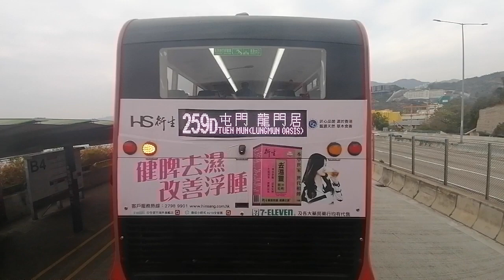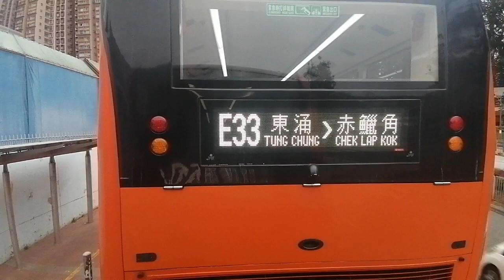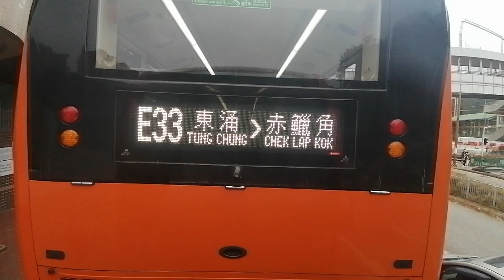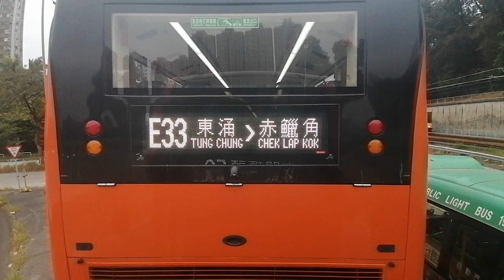Hong Kong Bus 九龍巴士 Alexander Dennis Enviro500 MMC New Facelift Euro6 KMB E6X296 YN3267 @59M荃灣站➡️屯門碼頭